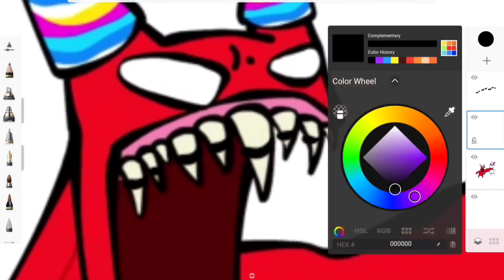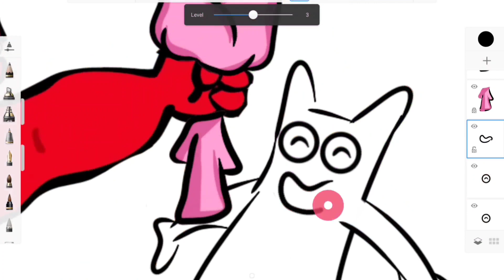Garten Of Banban giving Flowers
Do you love the 4kids of Garten Of Banban? he gives flowers!

Credits to Damn SECONDS for the picture that I used , here's his Channel ⬇️